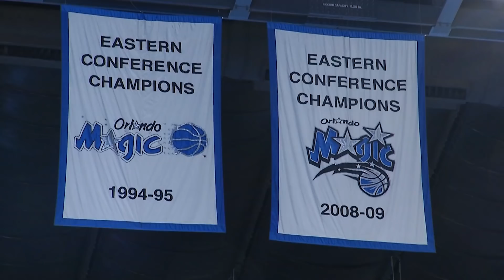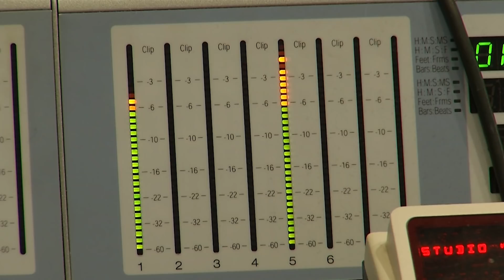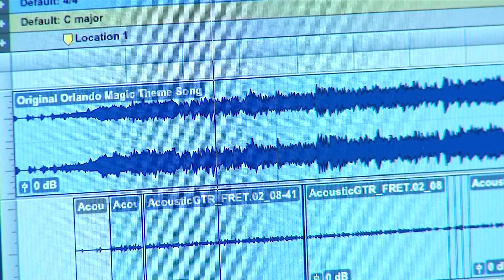Behind the Music: The Original Orlando Magic Theme Song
Back in 1989 Orlando got their basketball team but they needed a theme.  Glen Gettings was just the guy to write it.  The story behind the song that helped define the early years of the Orlando Magic.